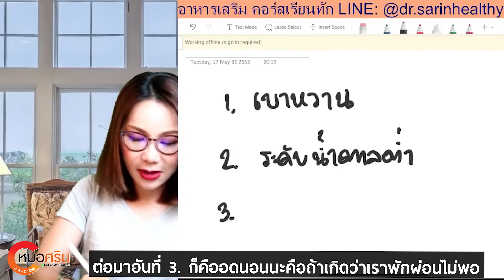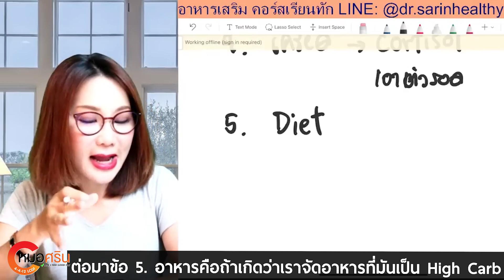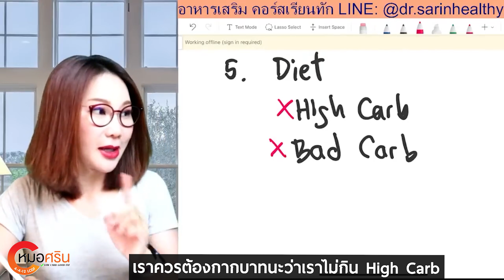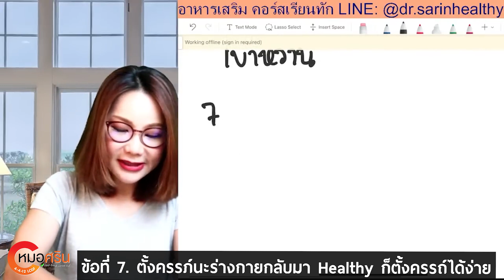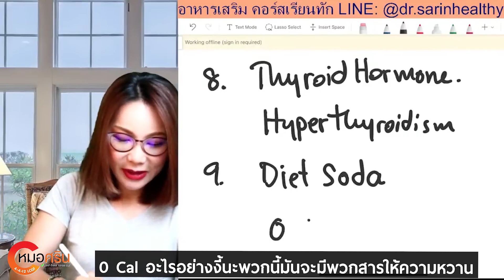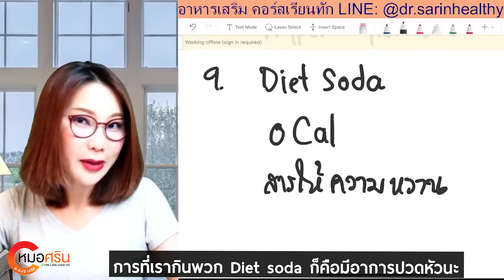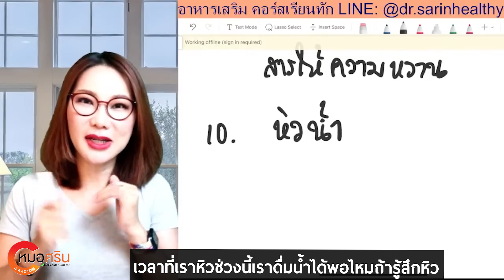10 สาเหตุทำให้หิวบ่อย?? | หมอศริน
10 สาเหตุทำให้หิวบ่อย?? | หมอศริน